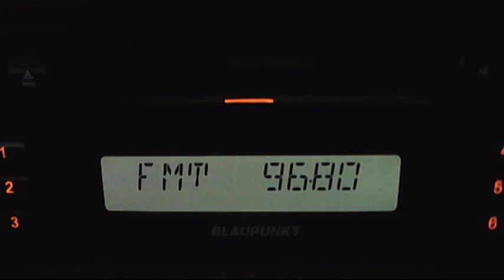fm dx trt haber bursa and trt-fm eskisehir 09:48